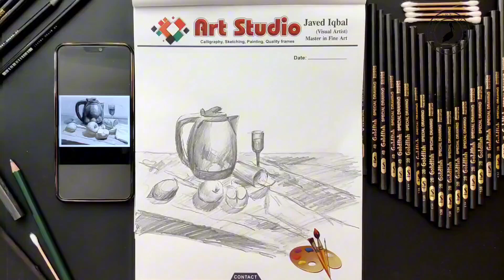How To Draw Fruits With A Jug And Glass - Easy Pencil Shading Drawing Tutorial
Welcome to the best Online Education Program for artists. Learn how to draw a Fruits with Jug and Glass  with Pelican Art Gallery. I'll teach you the simple method of drawing using easy to follow step by step instructions. Drop a request in the comments below to get it added to our list.
Material use:
Staedtler Black 4B Pencils.
Canson Sketch paper.

Check out my Sketch Playlist below for more of your favourite characters.

Whether you're homeschooling, virtual learning or taking some online classes our Pelican Art Gallery channel has thousands of how to draw tutorials available for all artistic levels and age groups. Our online classes are designed to make even the most difficult subjects easy to follow.